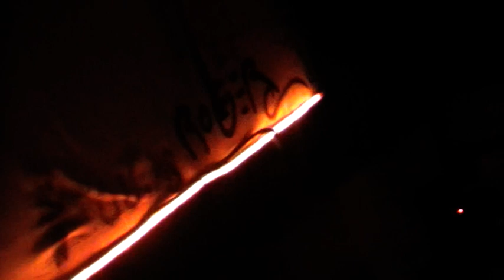KARYSUN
paris la miroiterie,le 09/12/10